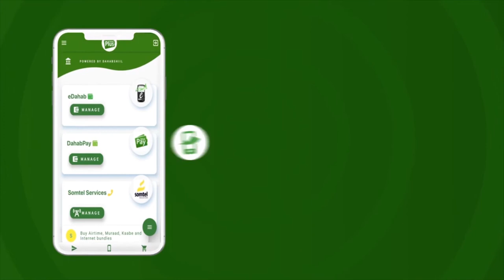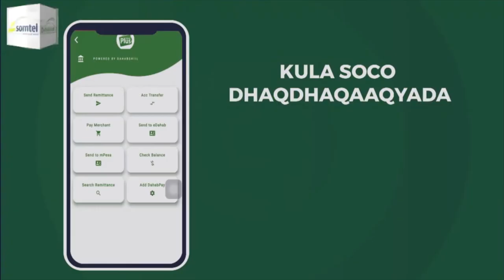"Carwadani waa carwo lagu muujinayo wax soosaarka gudaha ee dalka..." Wasiirka Ganacsiga JSL.